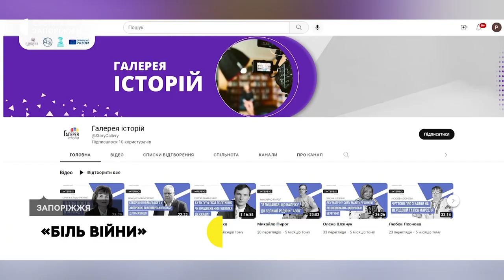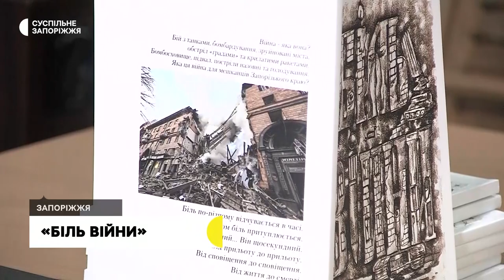У запорізькій бібліотеці презентували книгу «Біль війни» | Новини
«Біль війни» - книгу під такою назвою презентували у Запорізькій обласній універсальній науковій бібліотеці.  Це - збірка спогадів військових, волонтерів, переселенців та діячів культури про початок повномасштабної війни. Своєрідне продовження проєкту «Галерея історій», створеного обласною бібліотекою спільно з громадською організацією «Запорізька бібліотечна асоціація».